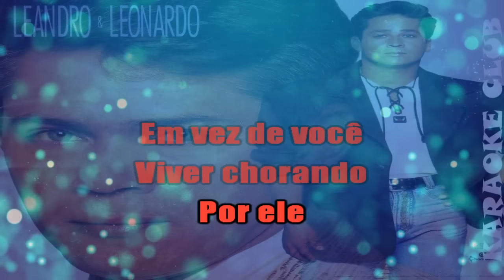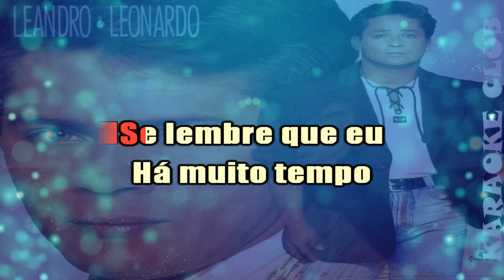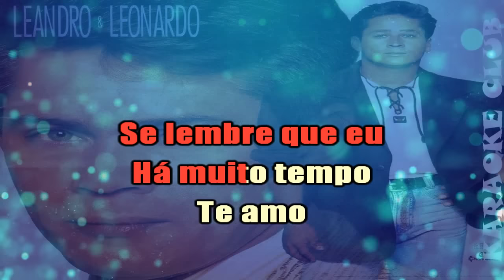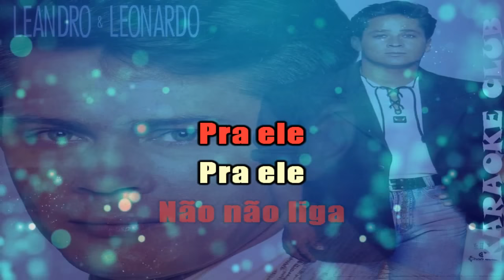LEANDRO E LEONARDO - PENSE EM MIM ( KARAOKE )